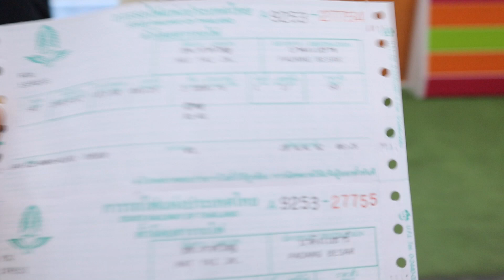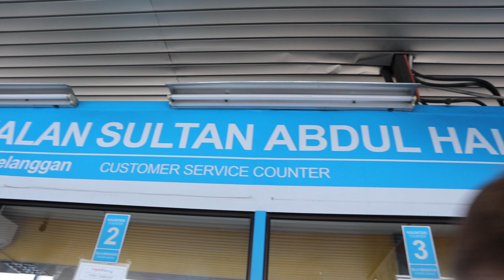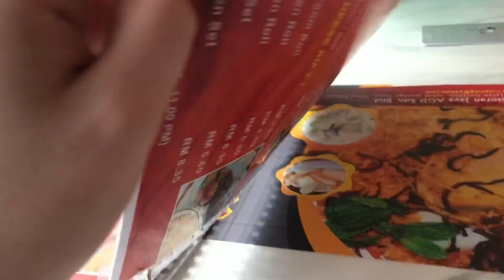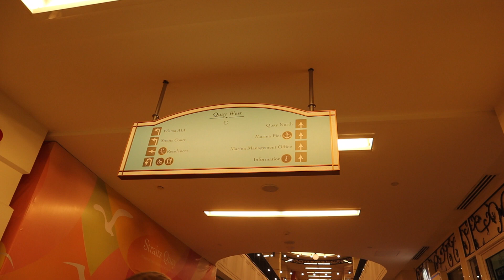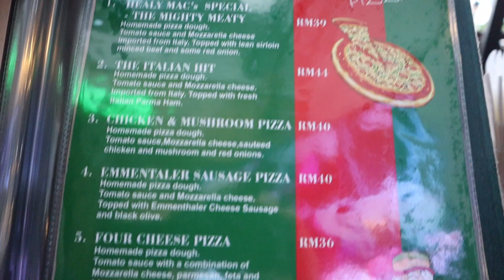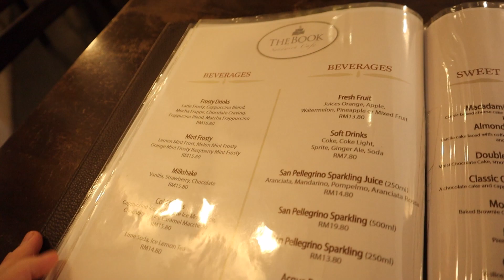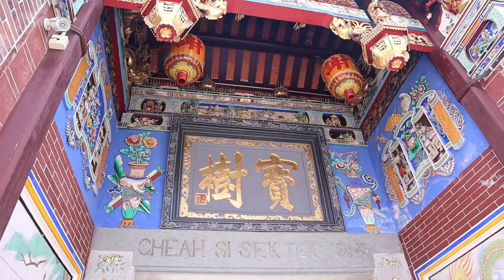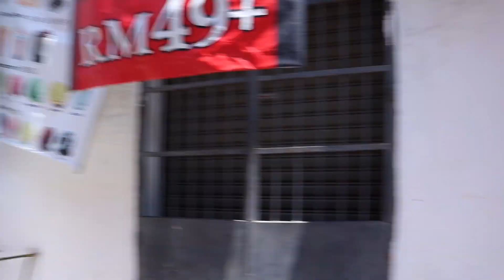Malaysia - Penang Vlog - George town Street Art & Food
Penang Malaysia Vlog - Georgetown Street Art & Food. We travel from Thailand to Georgetown in Penang, Malaysia and visit the different street art and try out some awesome food!

Thanks a lot to ja for helping me to edit the video ❤️